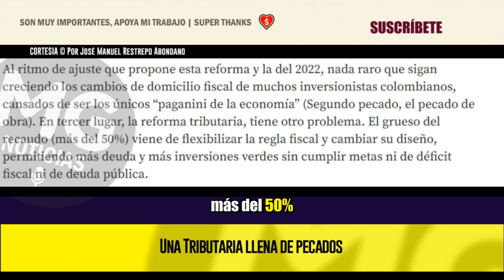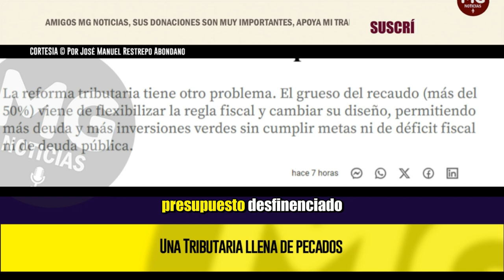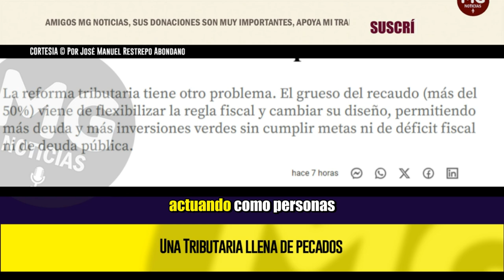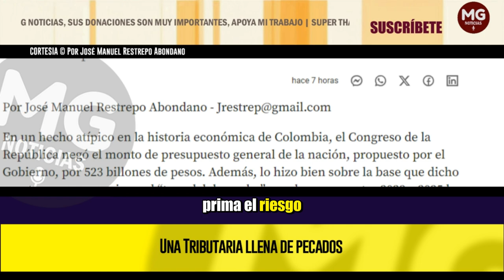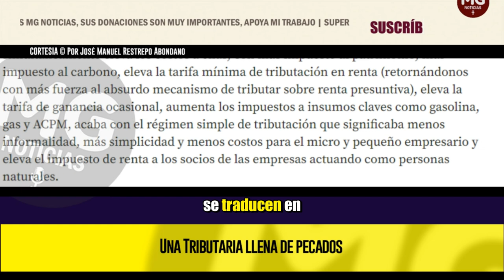UNA TRIBUTARIA LLENA DE PECADOS 🔴 Por José Manuel Restrepo Abondano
El camino que sigue es jurídicamente dudoso y lo mejor es retirar esta reforma que tiene demasiados pecados, incluyendo riesgos de inconstitucionalidad. Sería lo mejor por el país.